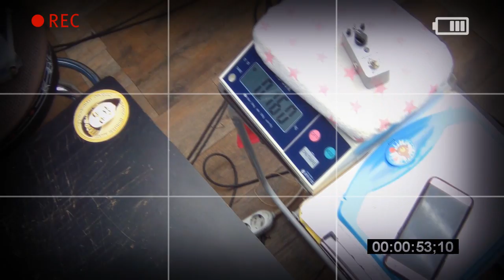Mooer Audio 이펙터 Groove Loop